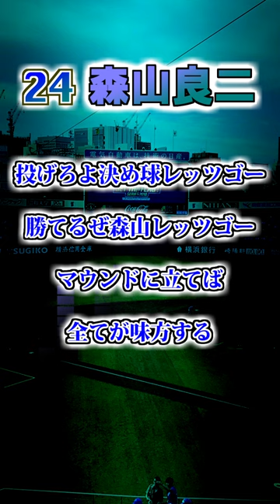【横浜ベイスターズ】森山良二のテーマ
24　森山良二投手のテーマ